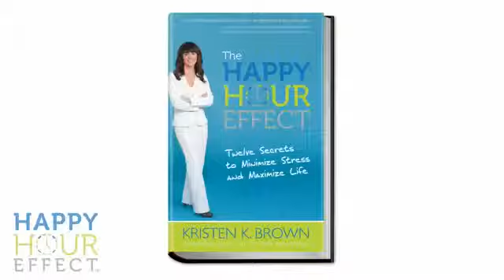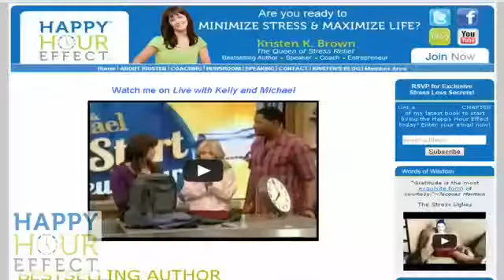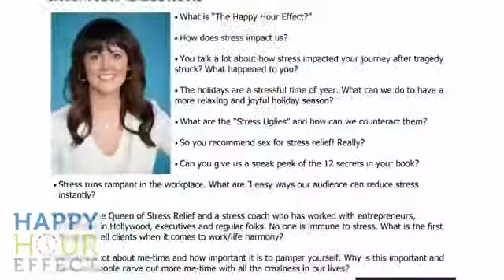Kristen Brown -Demo Video-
"Bestselling author, strategist, certified coach and widow mom spins stress into success with her Happy Hour Effect philosophy for personal and professional influence and affluence!" Have Kristen speak at your next event.